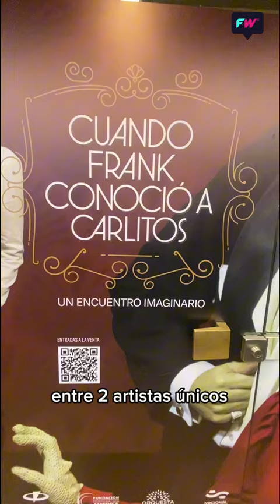Cuando Frank conoció a Carlitos. ¡Un encuentro emocionante!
Llega a la calle Corrientes, en Buenos Aires, el musical que cuenta el supuesto encuentro que tuvieron Carlos Gardel y Frank Sinatra en New York.

Basado en un contenido original Disney Plus, “Cuando Frank conoció a Carlitos” fue escrito por Raúl López Rossi y Gustavo Manuel González, está dirigido por Natalia del Castillo, con dirección musical de Nico Posse, coreografía de Verónica Pecollo, escenografía de Gonzalo Córdoba Estévez. Y cuenta con el apoyo de Aeropuertos Argentina, Fundación Corporación América y Radio Nacional.

Las actuaciones impecables de Oscar Lajad, Alan Madanes y Antonella Misenti, más los bailarines Victoria Galoto, Ale Andrian y Juan Mendé Jey, y músicos de la Orquesta Aeropuertos Argentina, hacen que esta obra de teatro sea una salida para agendar.

Las funciones son durante 4 únicas semanas, en el Teatro Presidente Alvear.
De martes a viernes a las 20h, sábados a las 18 y a las 20.30h y domingos a las 20h.

Y aquí nuestra anfitriona Vale Azurlay nos cuenta un poco más, con imágenes de Gustavo Gavotti, para BrevesEnRedes.